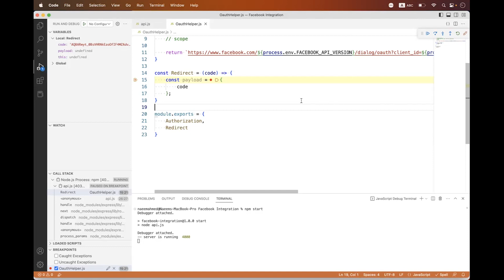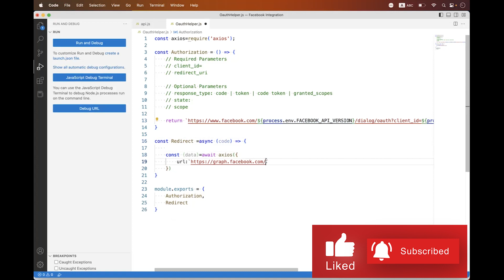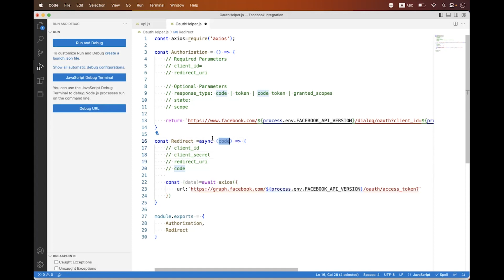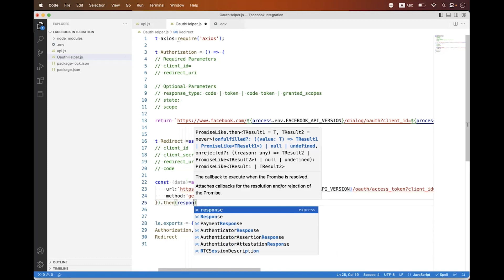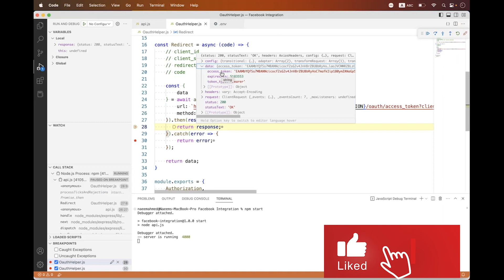Facebook Integration OAuth P2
In this session, you will learn how to create and authorize using Facebook OAuth App (REST API).